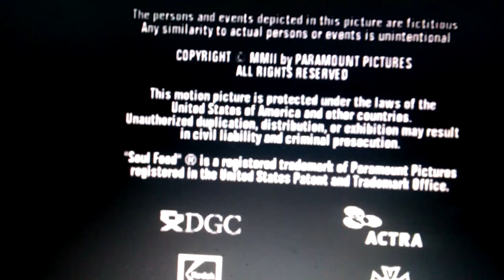20th Century Fox Television/CBS Paramount Network Television (2003/2008)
From Soul Food: The Complete 4th Season on DVD, the TCFTV logo is still and the CPNT logo plasters the 2003 Paramount Network Television logo